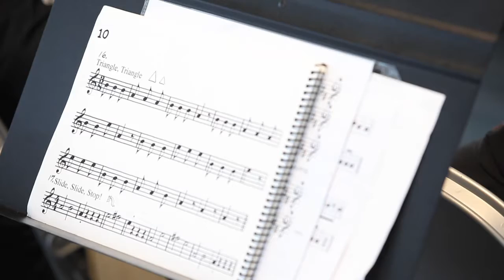Academy of Music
Hampton Roads Academy of Music.  Watch this amazing story about teaching music to our children.